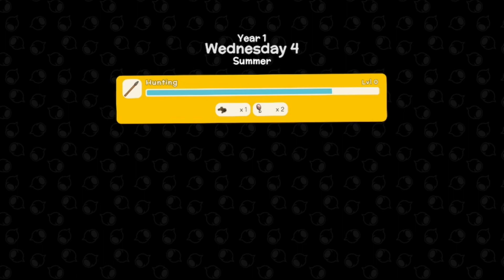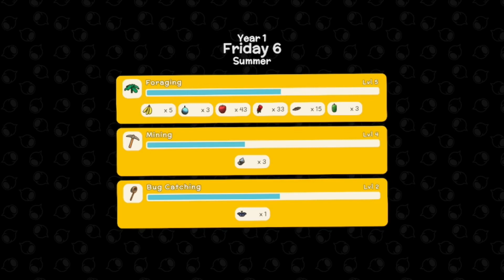Dinkum/ Arther in BooBoo Iland Ep.2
Chill Gameplay For your entertainment Hope you like it.